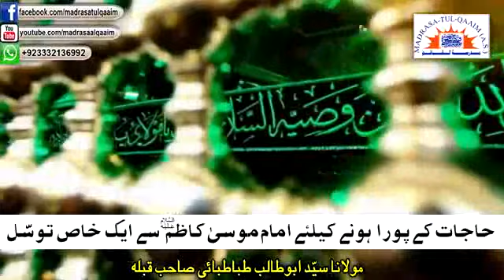حاجات کے پورا ہونے کیلئے امام موسی کاظمؑ سے خاص توسّل